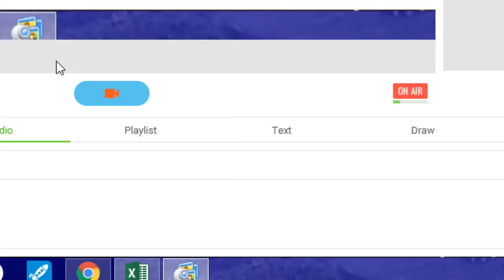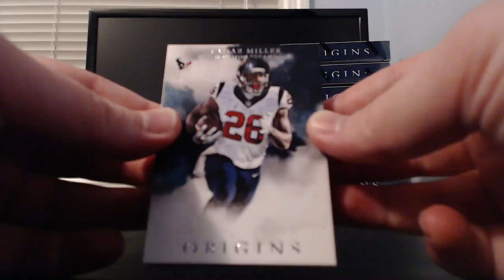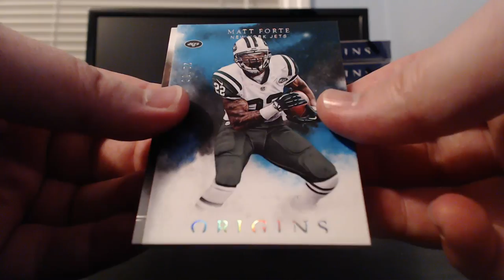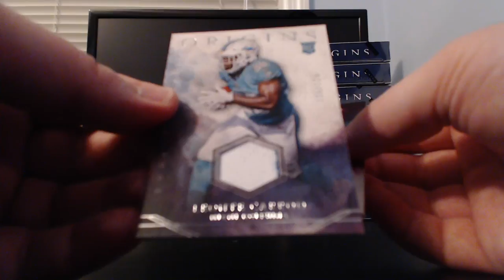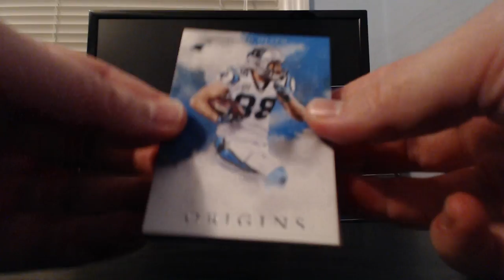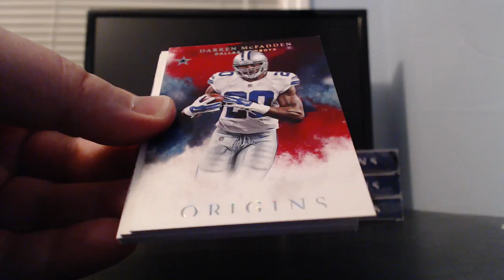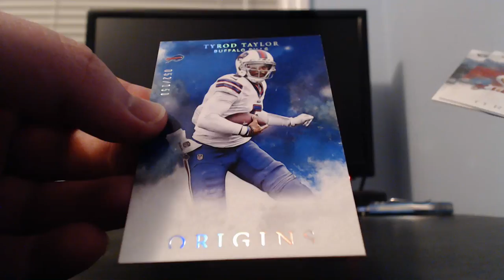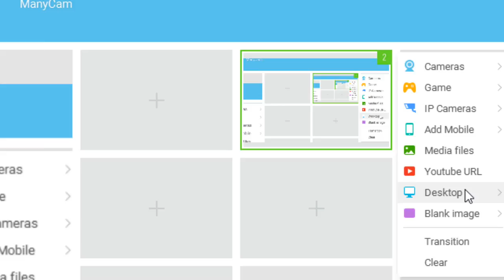Break #420 2016 Panini Origins football, 16 box PYT case #2. WOW!